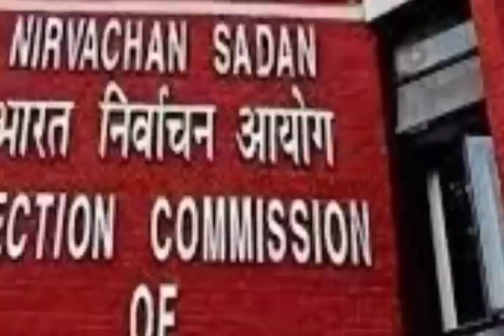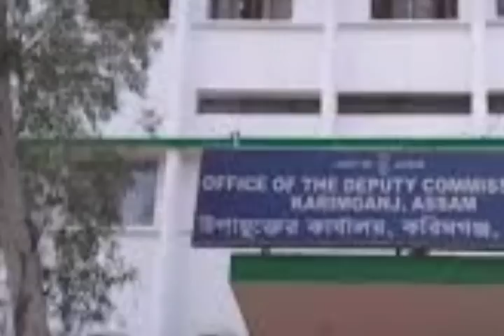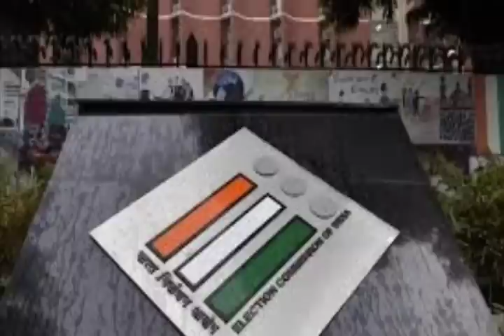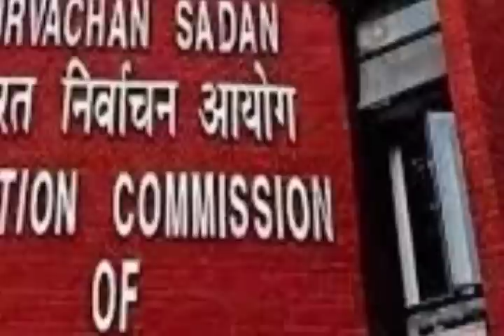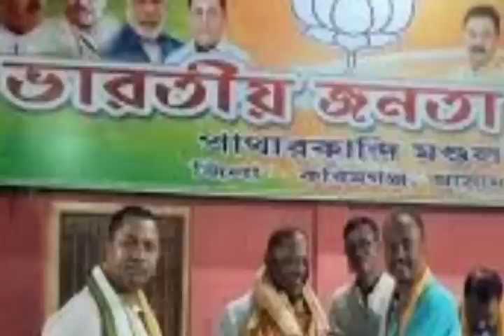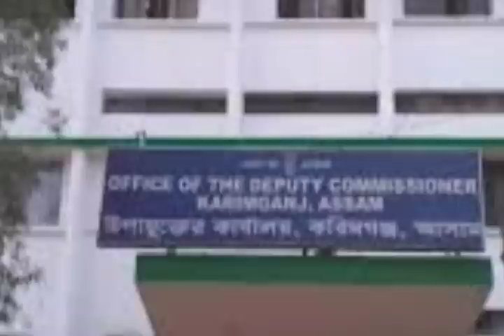বরাক Bandh নিয়ে l শিলচর পঞ্চায়েত রোডে l হিন্দু মুসলিমের মধ্যে l আজ থেকে চালু l Breaking